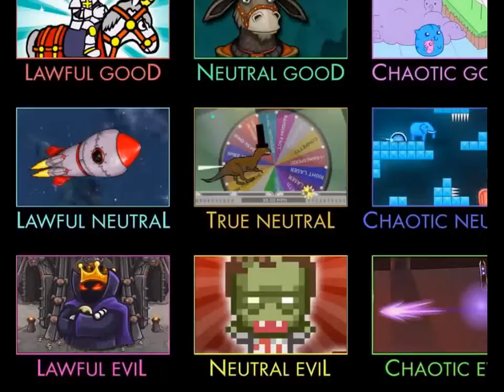Flash Game в Favor Small